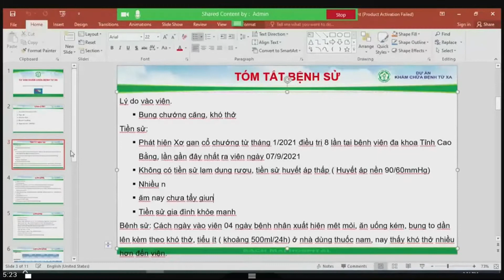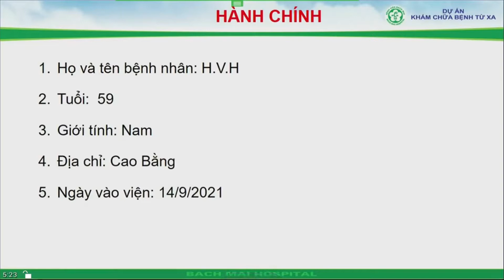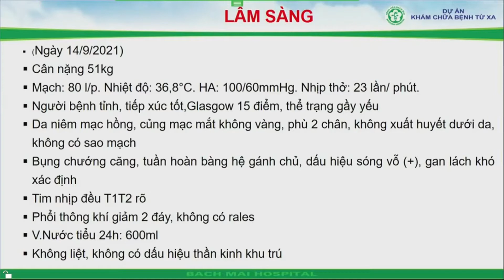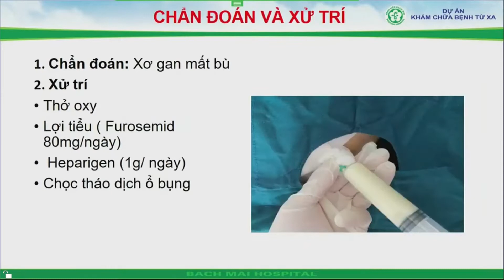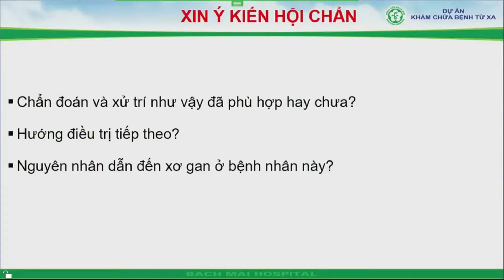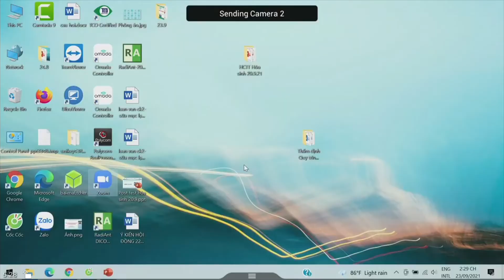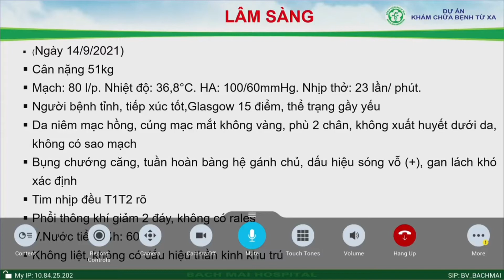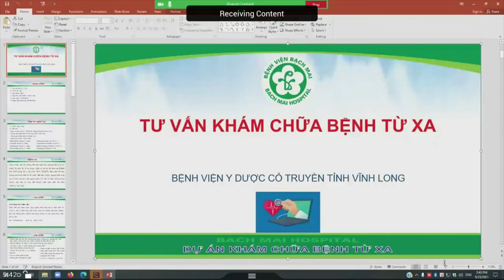Hội Chẩn BN Xơ gan mất bù I BV Bạch Mai